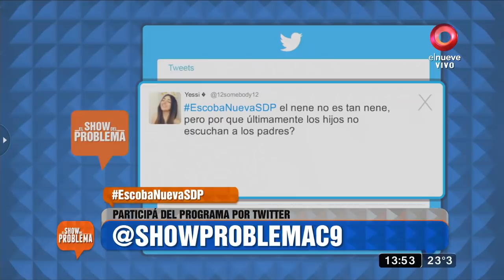El Show del Problema: Programa del 17 de Abril 2019